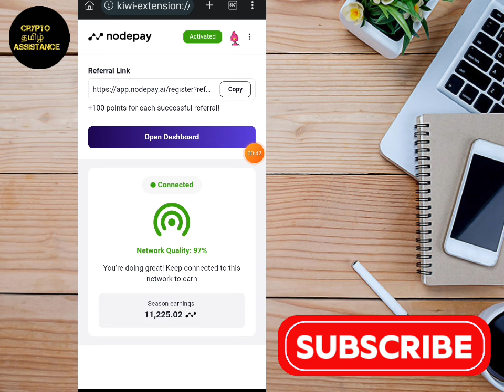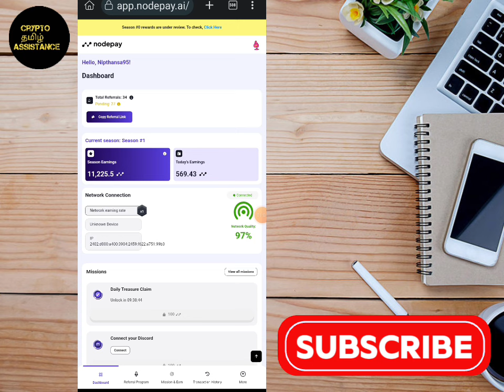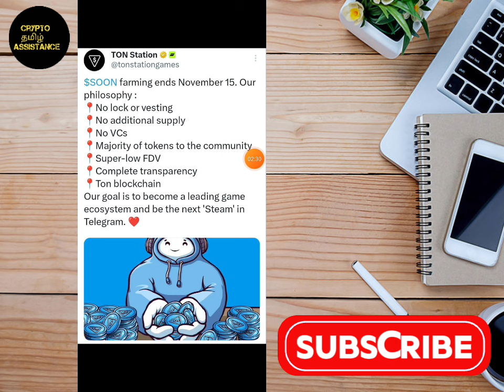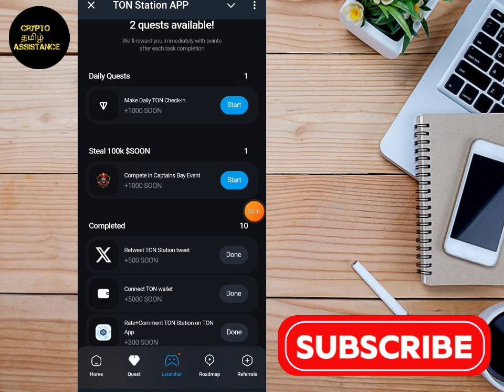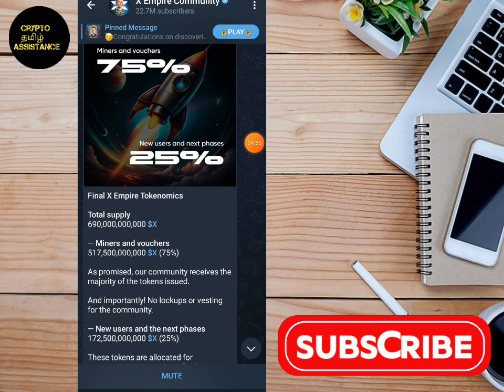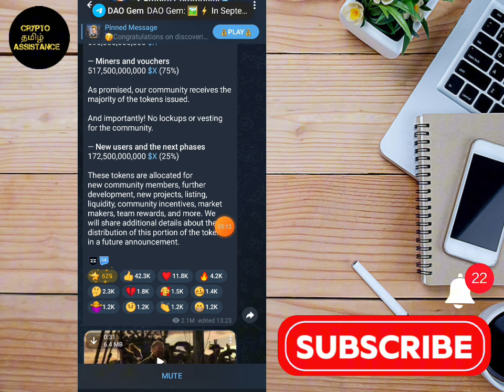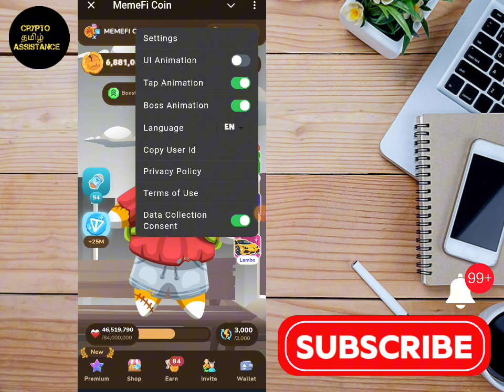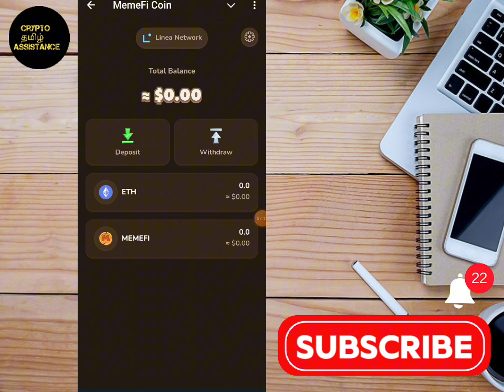Memefi is confusing the community - Do this task to be eligible @cryptotamilassistance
👉 In this video we are going to discuss about the memefi new update, cats listing & blum new update etc .

I am not a financial advisor and I am not responsible for any of your investments, profits and losses in crypto currency field.There are high risks as well as rewards in crypto.If you like to learn or earn,research again and again before investing on crypto carefully 😀 😉 😄 😜 😎